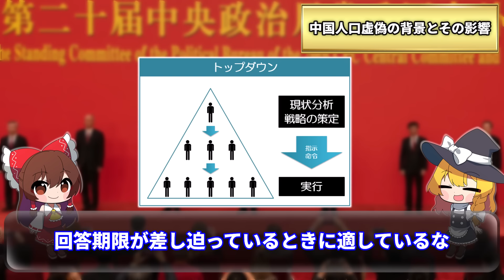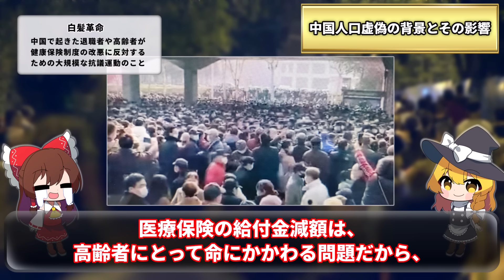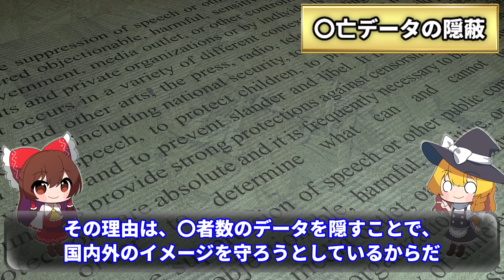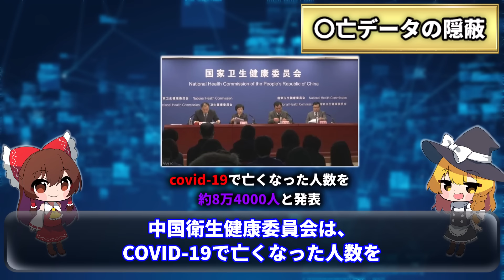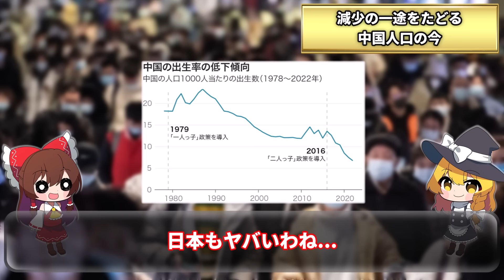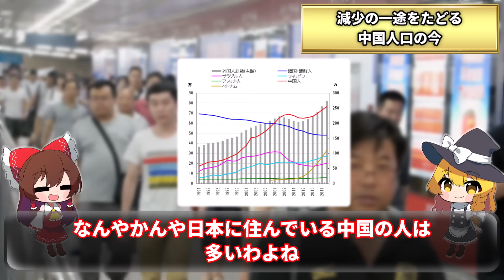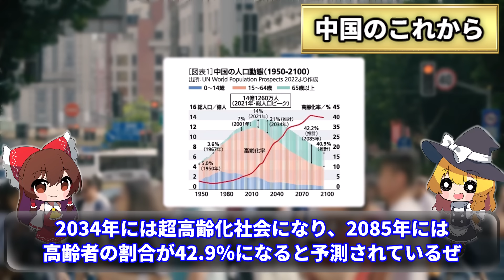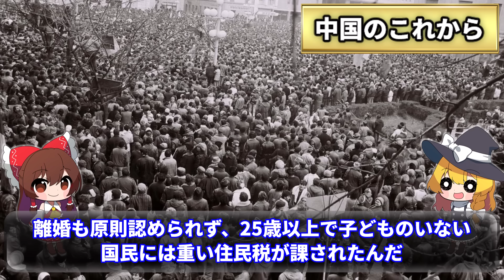【消えた4億人】中国の人口は「14億人」ではなかった?!調査の先に待っていたのはコワすぎる隠蔽方法だった...【ゆっくり解説】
14億人の人口を誇ると言われる中国。
しかしそこには思わぬ「罠」があったのです...

目次▼
00:00 オープニング
01:09 ハッキング事件から判明した嘘
03:10 人口虚偽の背景とその影響
06:55 〇亡データの隠蔽
11:16 もう一つの真実
14:10 減少の一途をたどる中国人口の今
18:28 中国のこれから